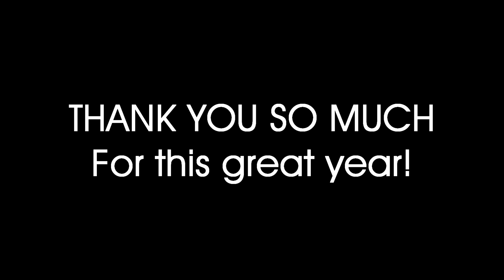FSX Movie | Moments of 2012!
A mix of my best moments of this year!

ASUS P8Z68-V LX | Intel Core i7 2600K @3,40GHz | Corsair Vengeance 8GB DDR3-1600 | MSI GeForce GTX660 OC TF 2GB | Acer GD245HQ | Nvidia 3D Vision | Samsung HD103SI 1TB | Corsair Gold AX750 | Windows 7 Ultimate x64

These film images and sounds are copyright protected, any illegal use (reupload to a video platform, illegal use), will take legal action.